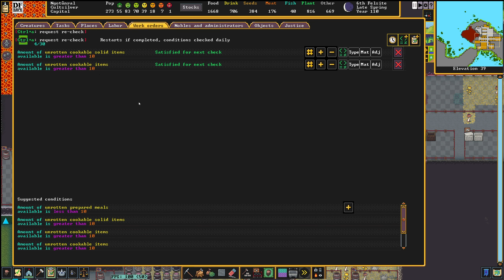Invasión - Dwarf Fortress - Cultsilver #28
Simulación enanil.

Dwarf Fortress es una obra creada por Bay 12 Games.